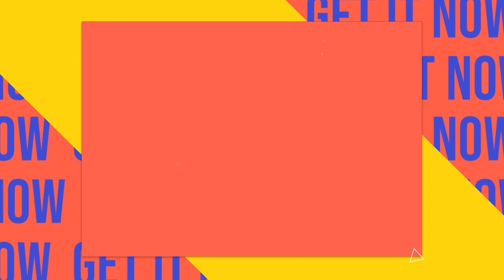hm ne banaye maggi or hm gaye mera fuppu ke ghar✨😇